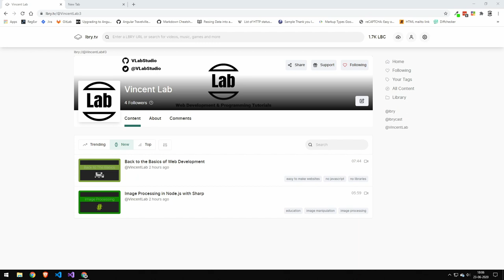I am now on LBRY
In this video I'm announcing that I'm now on LBRY

✅ Information about me:

Name: Vincent
Country: Denmark
Age: 21